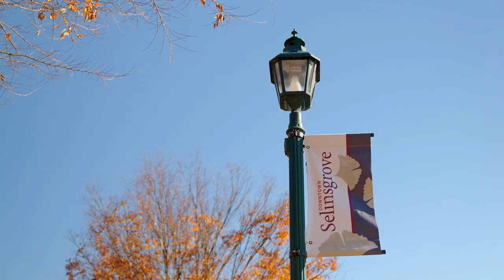Campus Community at Susquehanna | The College Tour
Sophomore Management and Communication Studies double major Charlotte, who's a member of Susquehanna's Honors Program, talks about how she found her campus community at the university.

You’ll be challenged to shift your perspective, question conventions and innovate solutions at Susquehanna. With a supportive culture encouraging you to be yourself, here you will find your people — and your passion. Nestled in the heart of PA, Susquehanna offers 100+ majors/minors and will connect you with hands-on learning opportunities, internships and events in nearby NYC, Philly and DC. Our award-winning study-abroad program guarantees an experience that leads to your personal growth and expands your worldview. Get to know the unknown — get to know Susquehanna.